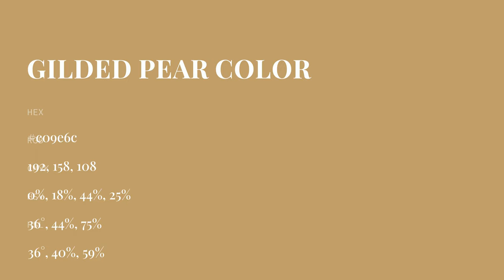Gilded Pear color c09e6c hex color - Brown color - Cool color c09e6c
What color is Gilded Pear ? c09e6c hex color - Brown color - Cool color c09e6c

Hex c09e6c Color Code is also known as Gilded Pear color.

Hex c09e6c Color code in RGB color code model is created after adding 75.29% red color, 61.96% green color and 42.35% blue color.
Hex c09e6c Color code in CMYK color (process color) code model is generated after subtraction of 0% cyan, 17% magenta, 43% yellow and 24% black.